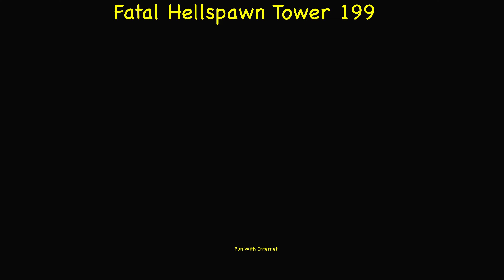Mk Mobile FATAL Hellspawn Tower 181 to 200 FINAL BOSS Battle